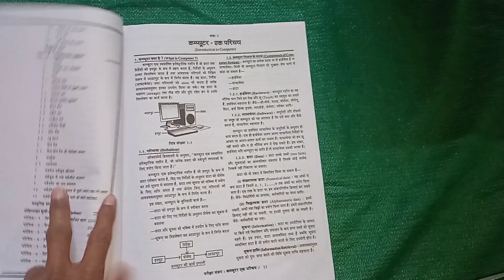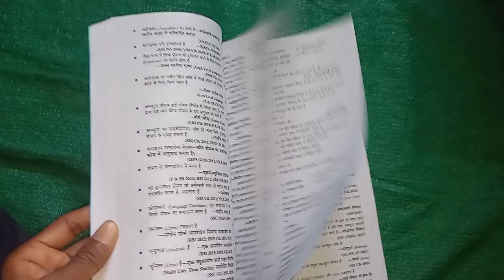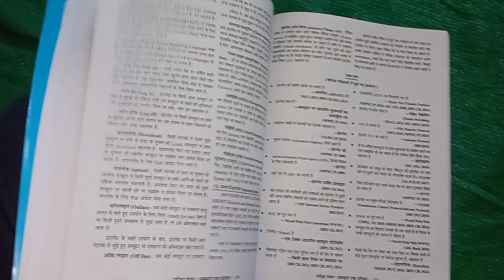COMPUTER PARIKSHA MANTHAN UPDATE।। परीक्षा मंथन नया संस्करण 2024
COMPUTER PARIKSHA MANTHAN UPDATE।।

pariksha manthan

computer pariksha मंथन मार्केट में आ गया

pariksha manthan

jssc cgl